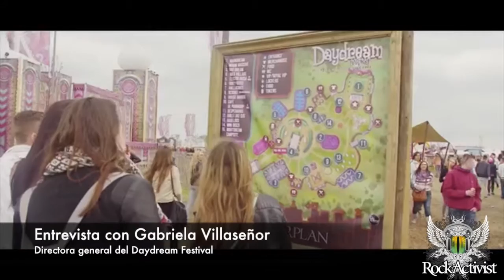Entrevista exclusiva a Gabriela Villaseñor, directora general del Daydream Festival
Gabriela Villaseñor nos da algunos adelantos de lo que será el Daydream Festival Mexico 2016, el cual se llevará a cabo el próximo 25 y 26 de noviembre.